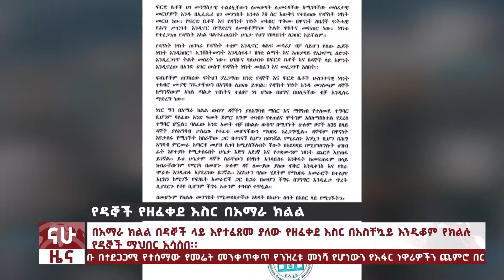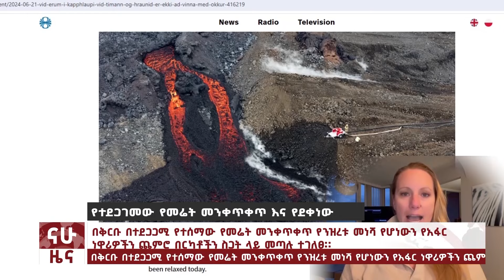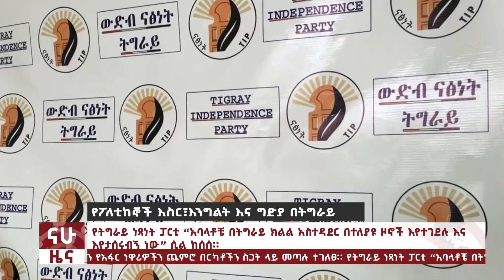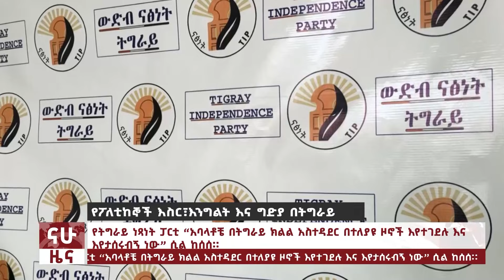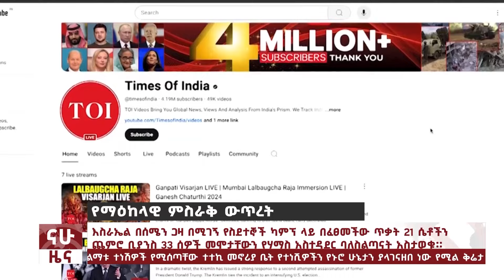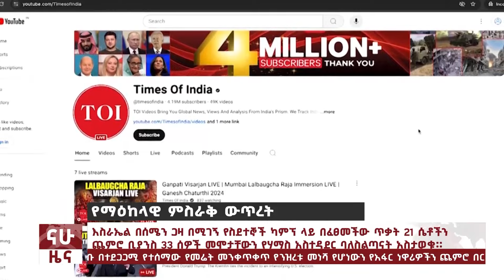በድህነት ውስጥ የሚገኘው ከ86 ሚሊዮን በላይ የኢትዮጵያ ህዝብ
በድህነት ውስጥ የሚገኘው ከ86 ሚሊዮን በላይ የኢትዮጵያ ህዝብ፤ “ለልማት ተነሺዎች የሚሰጠው ቤት የኑሮ ሁኔታን ያላገናዘበ ነው” - የዳኞች የዘፈቀደ እስር በአማራ ክልል